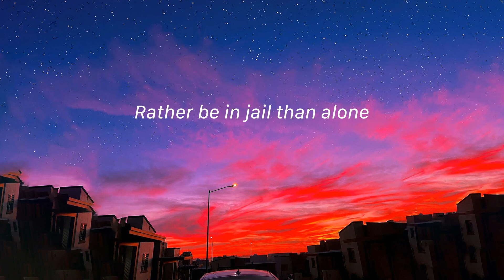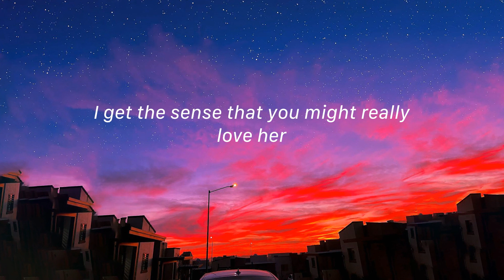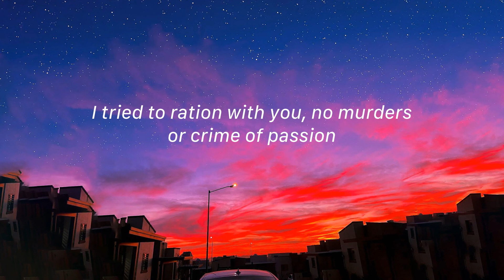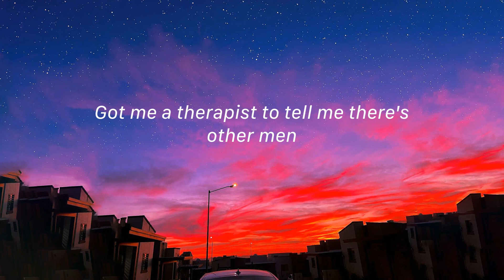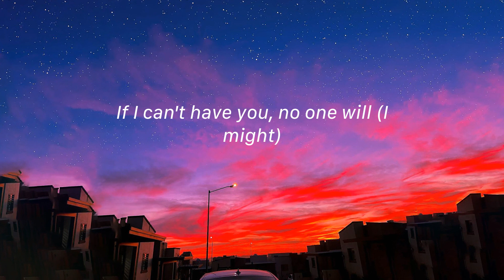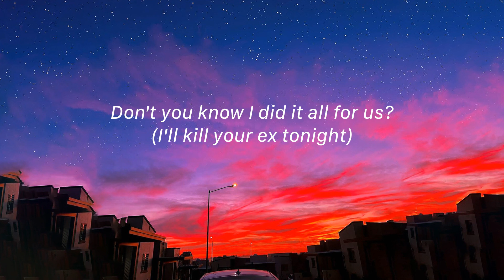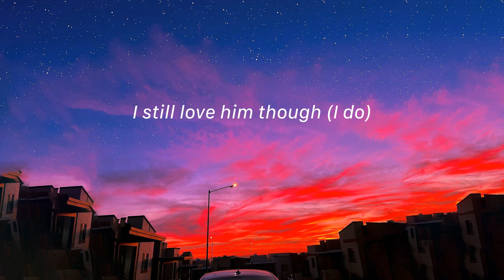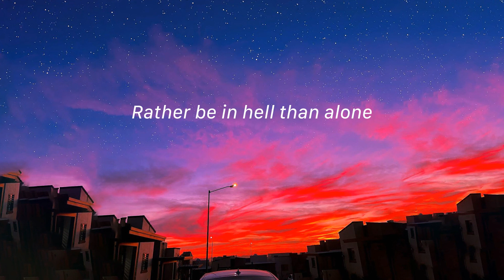Kill Bill - SZA (Lyrics) | I might kill my ex